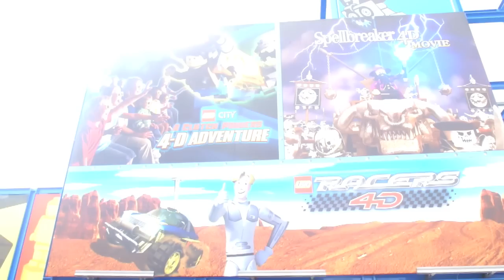Natalie and Juanita at LEGOLAND® Malaysia (Part One)